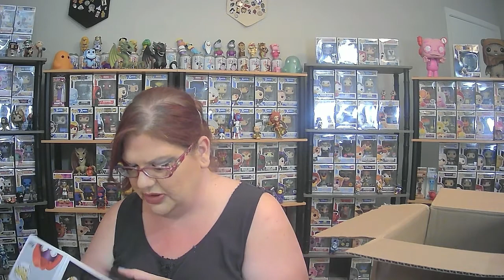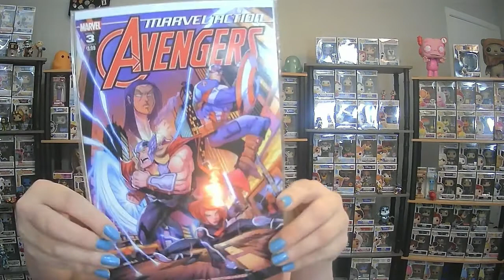Belated Birthday Gift from my friend, Godyr Pops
Godyr Pops YouTube